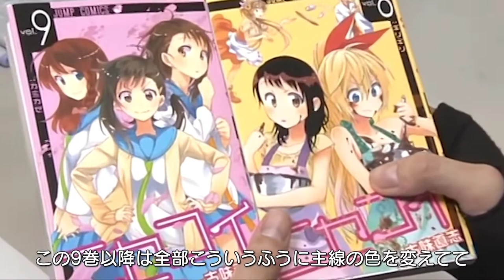Naoshi Komi Dibujando a Chitoge Kirisaki. Nisekoi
Naoshi Komi dibujando a Chitoge Kirisaki